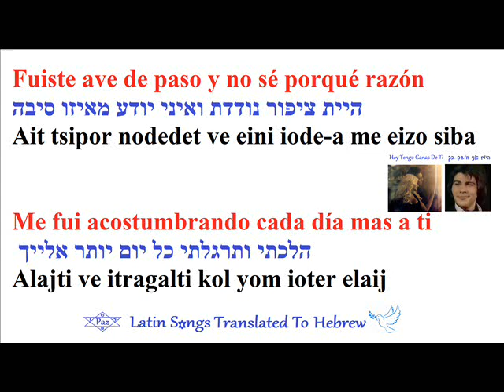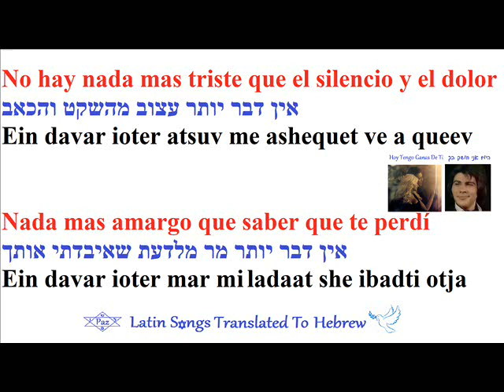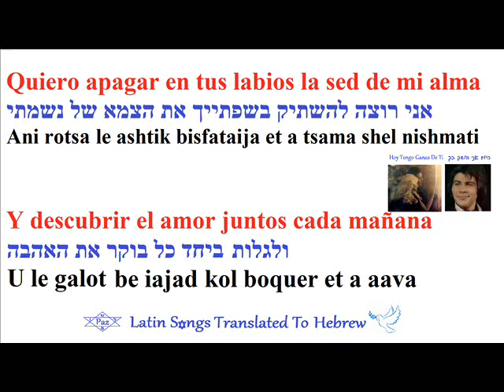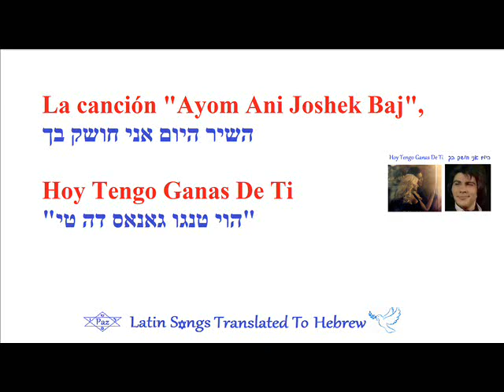Miguel Gallardo - Hoy Tengo Ganas De Ti | Hebreo | היום אני חושק בך | מתורגם לעברית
Gracias a todos los que comentan y les ha gustado!

Canción Original : Miguel Gallardo - Hoy Tengo Ganas De Ti
Alejandro Fernández y Christina Aguilera

Compositor y Músico : Unicorn Heads - Hurts So Good Blues

Comprar:

foto: Clips

מתורגם לעברית
aprender hebreo
hebrew
traducción

Fuiste ave de paso y no sé porqué razón
היית ציפור נודדת ואיני יודע מאיזו סיבה
Ait tsipor nodedet ve eini iode-a me eizo siba
Me fui acostumbrando cada día mas a ti
 הלכתי ותרגלתי כל יום יותר אלייך
Alajti ve itragalti kol yom ioter elaij
Los dos inventamos la aventura del amor
שנינו המצאנו את הרפתקאת האהבה
Shneinu emtsenu et arpatkaat a aava
Llenaste mi vida y después te vi partir
מילאת את חיי ולאחר מכן ראיתי אותך עוזבת
Milet et jaiai u leajar miquen raiti otaj ozevet
Sin decirme adiós, yo te vi partir.
.בלי לומר לי שלום, ראיתי אותך עוזבת
Bli lomar li shalom, raiti otaj ozevet.

Quiero en tus manos abiertas buscar mi camino
אני רוצה לחפש את דרכי בידייך הפתוחות
Ani rotse lejapes et darki be iadaij a ptujot
Y que te sientas mujer solamente conmigo.
.ושתרגישי אישה רק איתי
Ve she targuishi isha rak iti.
Hoy tengo ganas de ti, hoy tengo ganas de ti.
Ayom ani joshek baj, ayom ani joshek baj.
Quiero apagar en tus labios la sed de mi alma
Ani rotse le ashtik bisfataij et a tsama shel nishmati
Y descubrir el amor juntos cada mañana
U le galot be iajad kol boquer et a aava

No hay nada mas triste que el silencio y el dolor
אין דבר יותר עצוב מהשקט והכאב
Ein davar ioter atsuv me ashequet ve a queev
Nada mas amargo que saber que te perdí
אין דבר יותר מר מלדעת שאיבדתי אותך
Ein davar ioter mar mi ladaat she ibadti otja
Hoy busco en la noche el sonido de tu voz
כיום אני מחפשת בלילה את הצליל של קולך
Kayom ani mejapeset ba layla et atslil shel kolja
Y donde te escondes para llenarte de mí
ובאיזה מקום אתה מסתתר, כדי למלא אותך בי
U ve eize makom ata mistater, quedei lemale otja bi
Llenarme de ti, llenarme de ti.
.למלא אותי בך, למלא אותי בך
Lemale oti baj,Lemale oti beja

Ani rotsa lejapes et darki be iadeija a ptujot
Ayom ani joshek baj, ayom ani joshequet beja.
אני רוצה להשתיק בשפתייך את הצמא של נשמתי
Ani rotsa le ashtik bisfateija et a tsama shel nishmati
ולגלות ביחד כל בוקר את האהבה
U legalot be iajad kol boquer et a aava
.היום אני חושקת בך ,היום אני חושק בך

Oh, whoa uh oh oh

Solamente conmigo
Rak iti